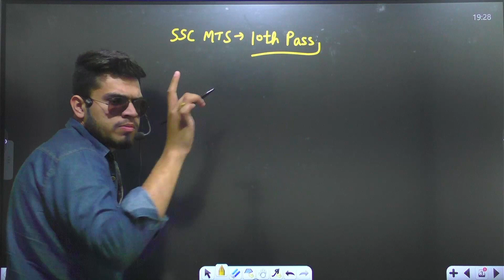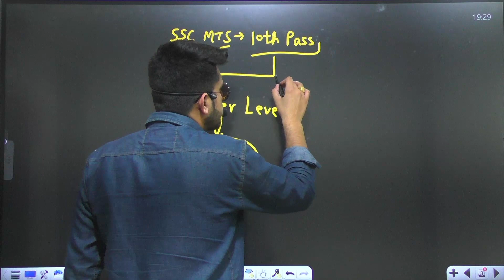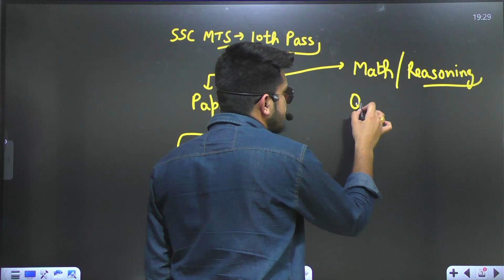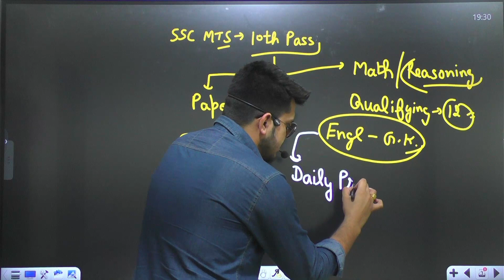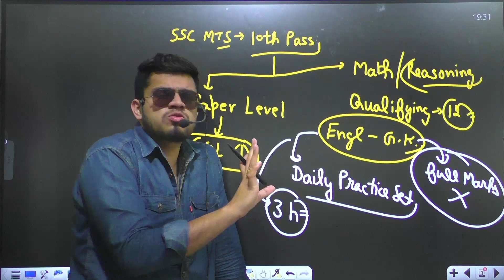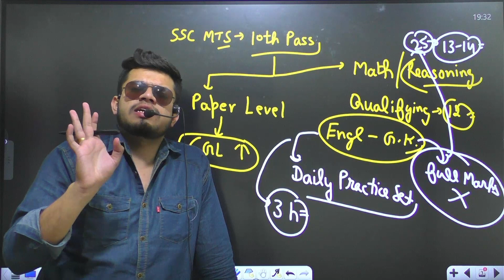ssc mts ki taiyari अंतिम 1 महीने में ? ssc mts exam date 2023 | books नहीं पढ़नी अब । सिर्फ़ ये पढ़ो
1) ssc mts exam date 2023
2) ssc mts ki taiyari kaise kare
3) ssc mts new exam pattern 2023
4) ssc mts preparation strategy 2023
5) ssc mts best books 2023